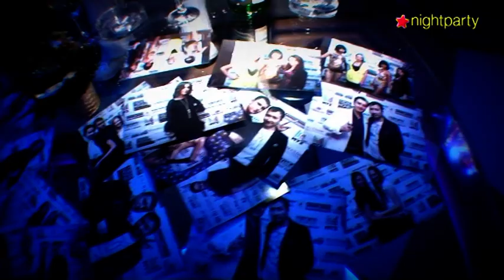1826 ночей Nightparty.mp4